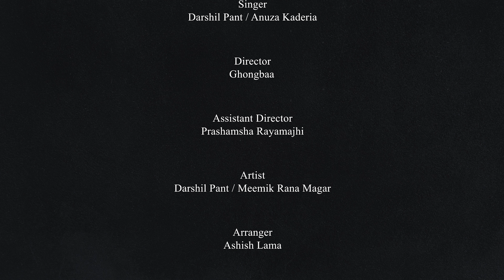PANI BATAIMA || Darshil Pant & Anuja Kadariya Ft. Meemik Rana Magar | Official Song by Ghongbaa 2022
Song: Pani Bataima
Singer: Darshil Pant & Anuja Kadariya
Lyrics/Composer: DJ Mewahang
Arranger: Ashish Lama
Mix/Mastered: DJ Mewahang
Studio: AR Music Studio
Artist: Darshil Pant & Meemik Rana Magar
Co-Artist: Abhinav Dhungana & Bibisha Magar
Cinematographer/Edit/Color: Ghongbaa
Director: Ghongbaa
Asst Director: Prashamsha Rayamajhi
Production Manager: Fardeen Khan
Special Thanks: Shree Kamadhenu Secondary School